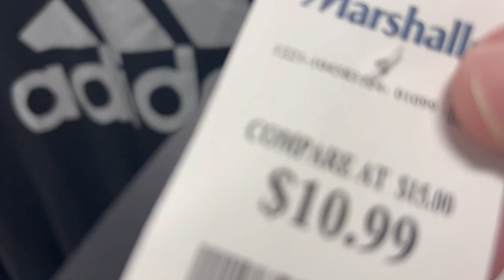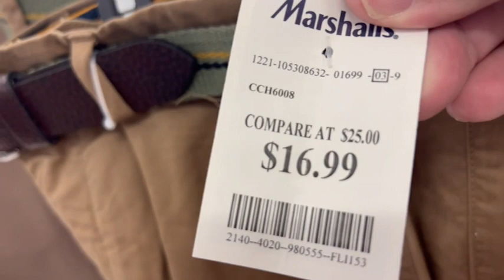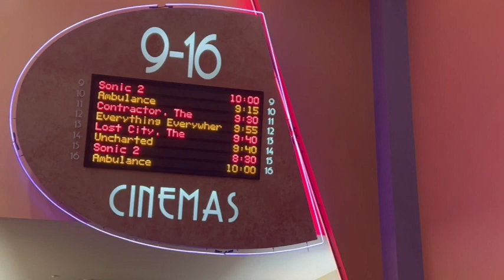اشتريت اغلى الماركات العالمية بتراب الفلوس --- بس فى امريكا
To Follow :

Facebook Page : karam American English

INST : Karamenglishusa

Second Youtube : The Professor Karam TV